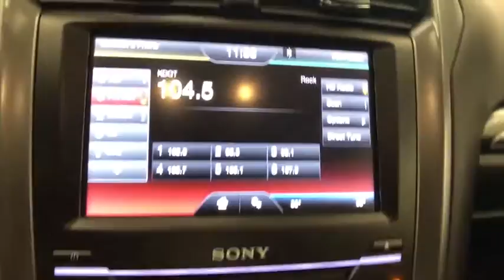2015 FORD FUSION Reno, Carson City, Northern Nevada, Sacramento, Roseville FR237963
2015 FORD FUSION
2015 FORD FUSION 4DR SDN TITANIUM FWD - Stock#: FR237963 - VIN#: 3FA6P0K94FR237963

EPA 33 MPG Hwy/22 MPG City! Heated Leather Seats, iPod/MP3 Input, Satellite Radio, Bluetooth, Dual Zone A/C, Remote Engine Start, Alloy Wheels, ENGINE: 2.0L ECOBOOST, TRANSMISSION: 6 SPEED AUTOMATIC W/PAD... Back-Up Camera READ MORE!br /br /KEY FEATURES INCLUDEbr /Leather Seats, Heated Driver Seat, Back-Up Camera, Premium Sound System, Satellite Radio, iPod/MP3 Input, Bluetooth, Aluminum Wheels, Remote Engine Start, Dual Zone A/C, Heated Seats, Heated Leather Seats. Rear Spoiler, MP3 Player, Keyless Entry, Steering Wheel Controls, Child Safety Locks. br /br /OPTION PACKAGESbr /ENGINE: 2.0L ECOBOOST (STD), TRANSMISSION: 6 SPEED AUTOMATIC W/PADDLE SHIFTERS (STD). br /br /EXPERTS ARE SAYINGbr /Edmunds.com explains There's a comfortable and assuring tautness to the way every Fusion rides, and the standard electronic power steering accents the fine ride with accurate and nimble-feeling steering that isn't too darty or over-assisted.. Great Gas Mileage: 33 MPG Hwy. Approx. Original Base Sticker Price: $30,800*. br /br /OUR OFFERINGSbr /Lithia Hyundai of Reno sells new Hyundai's, certified pre-owned Hyundai's, and used cars, trucks, and SUV's! We have excellent finance options as low as 0% on select models, in addition to all avilable Hyundai incentives and rebates! We also specialize in second chance financing! We are located in Northern Nevada at 2620 Kietzke Ln. Our hours are Monday-Saturday 8: 30am - 8pm and Sundays 10am - 6pm. 100% customer satifaction is our priority! Price contains all applicable dealer incentives and non-limited factory rebates. You may qualify for additional rebates; see dealer for details.br / Some of our Pre-Owned vehicles may be subject to unrepaired safety recalls. Check for a vehicle's unrepaired recalls by VIN at